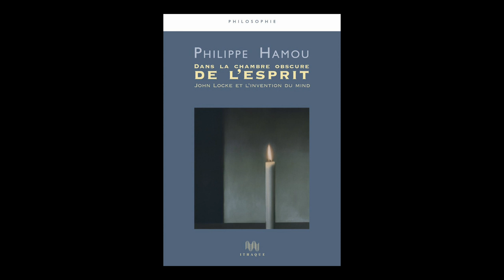Philippe Hamou - Dans la chambre obscure de l'esprit : John Locke et l'invention du mind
Philippe Hamou vous présente son ouvrage  "Dans la chambre obscure de l'esprit : John Locke et l'invention du mind" aux éditions d'Ithaque.